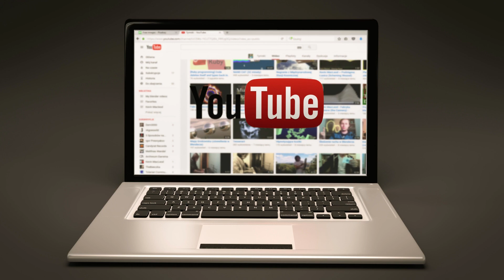Fare lezione usando Youtube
Perchè e come dovresti usare Youtube nella tua didattica.